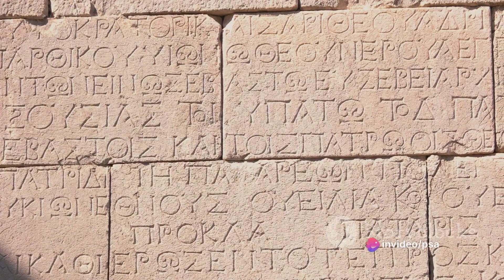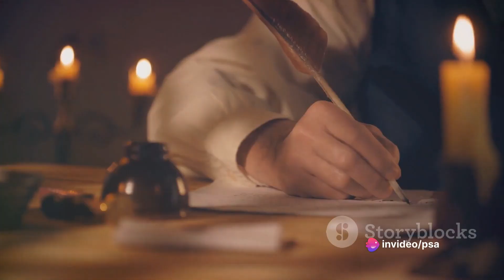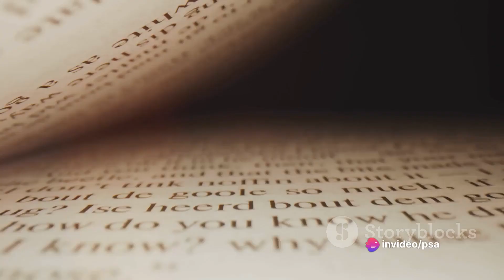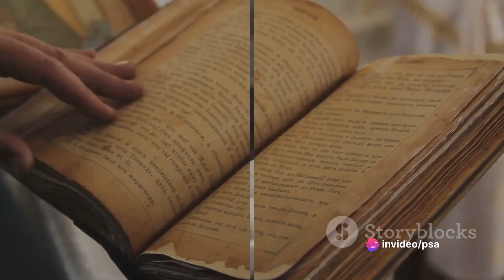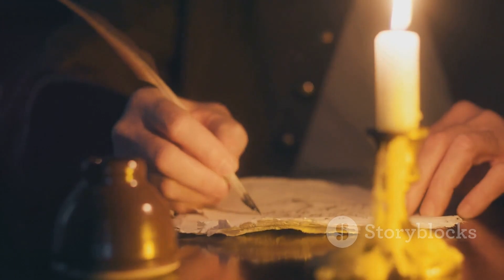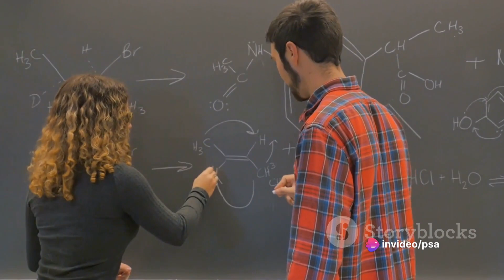Nicolas Flamel: The Legendary Alchemist Unveiled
Join us on an captivating journey as we explore the life and extraordinary legacy of one of history's most enigmatic figures - Nicolas Flamel, the legendary alchemist. In this riveting video, we delve into Flamel's mysterious practices, unravelling the secrets he left behind. Discover the fascinating world of alchemy, as we unveil the alchemist's unorthodox experiments, his pursuit of the philosopher's stone, and the legends that surround his name. This enlightening exploration will leave you in awe of Flamel's accomplishments and his impact on the world of science.

OUTLINE:

00:00:00 The Immortal Alchemist
00:00:56 Early Life and Career
00:01:48 The Mysterious Book
00:02:47 The Pursuit of Alchemy
00:03:46 Flamel and Immortality
00:04:44 Flamel's Legacy
00:05:39 The Enigma of Flamel
00:06:40 Conclusion
00:08:40 End Sting